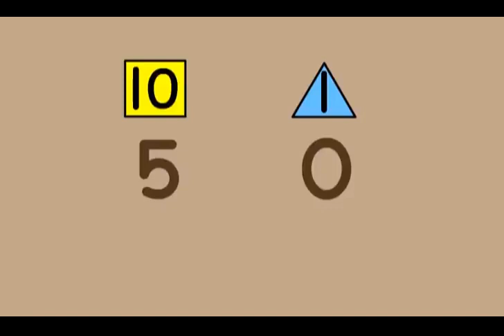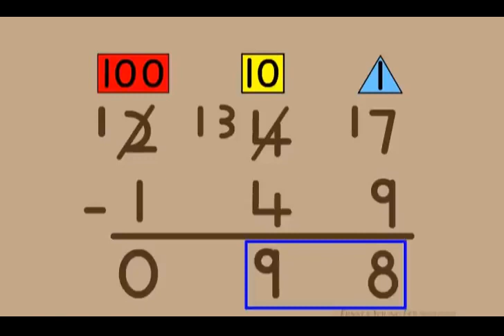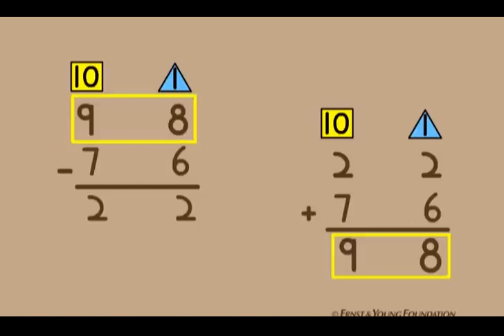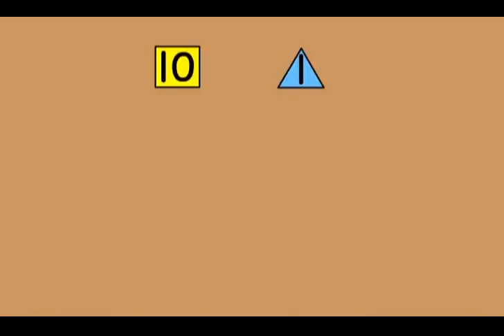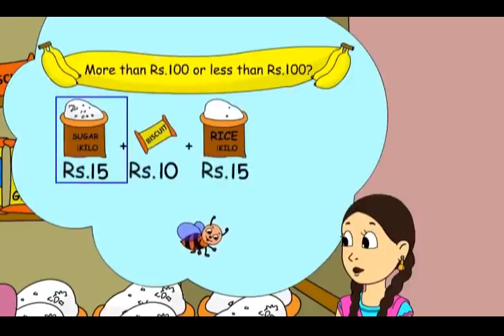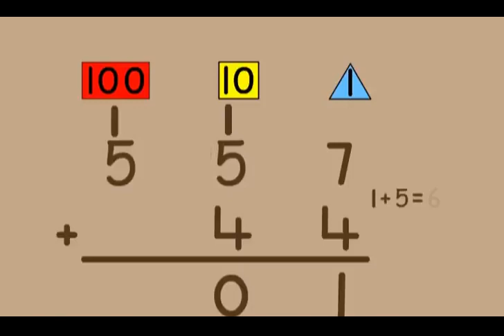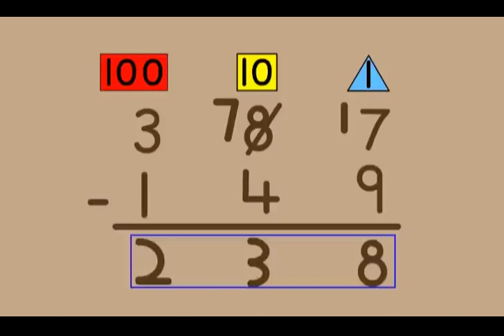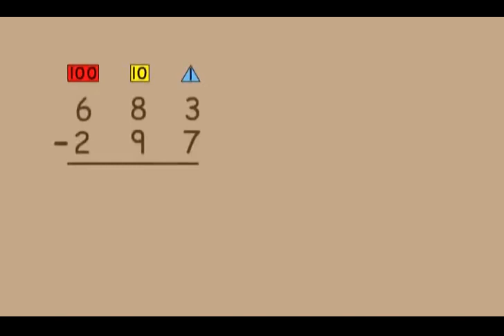Class 3 Maths Chapter 6 'Fun With Give And Take' cbse ncert english medium